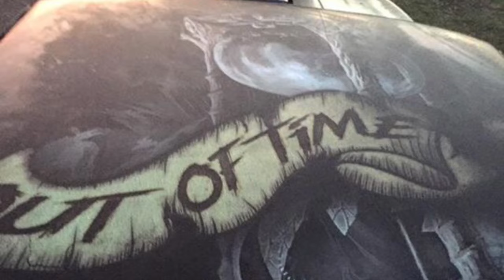Street Race Talk Episode 40 - Birdman's Crash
Thanks for listening/watching! Sorry this is going up on Saturday instead of Friday! New episode next Friday!

Facebook, @SimABCXYZ
Twitter, @SimABCXYZ
IG, @SimABCXYZ